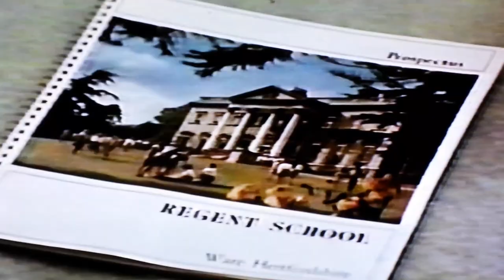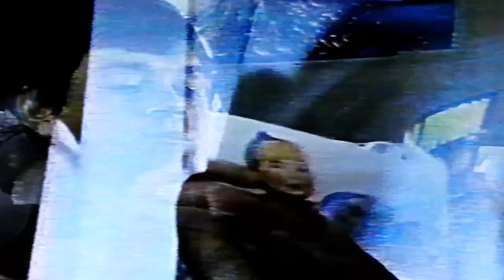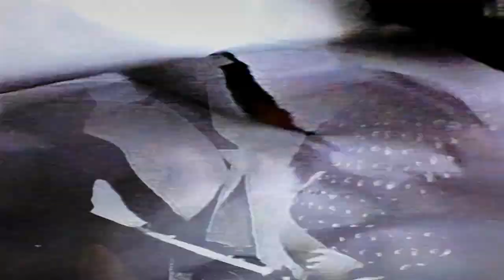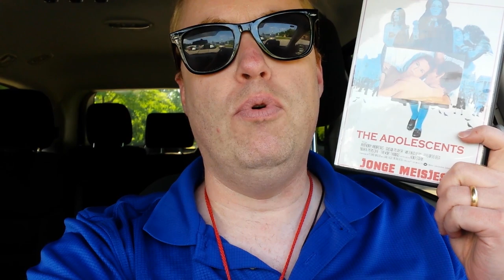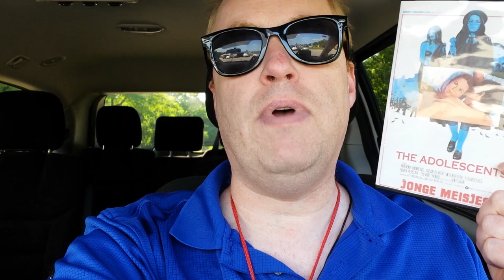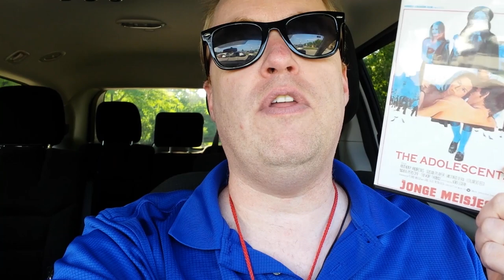THE ADOLESCENTS Movie Review (1975) Schlockmeisters #1065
THE ADOLESCENTS Movie Review - Koo Stark leaves her girls school and comes of age in London!